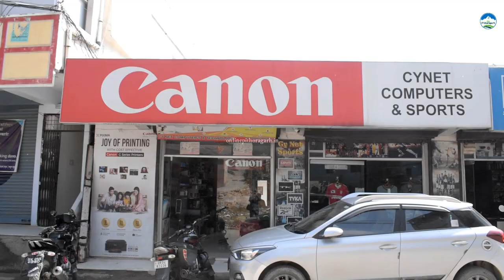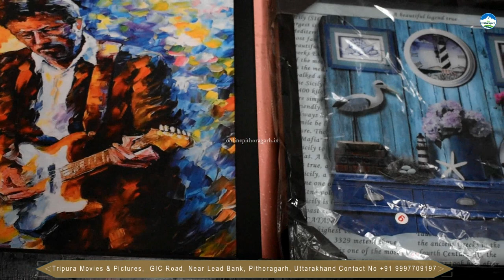Tripura Movies & Pictures | Best Collection of Painting, T-Shirt & Cup Printing | My Pithoragarh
Online Pithoragarh is a local search engine, Provides Online Shopping, Hotel Booking, Online Cake Delivery, Online Food Delivery, Buses and Cabs Booking etc.